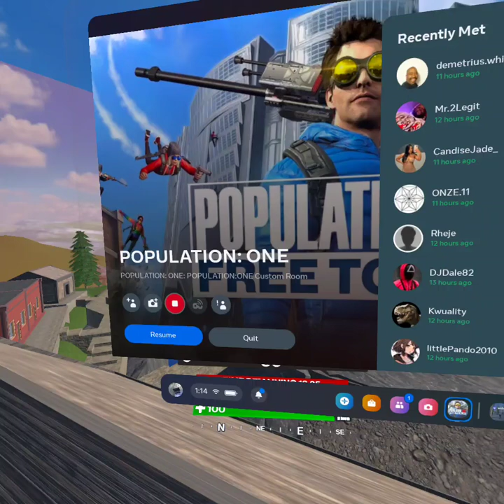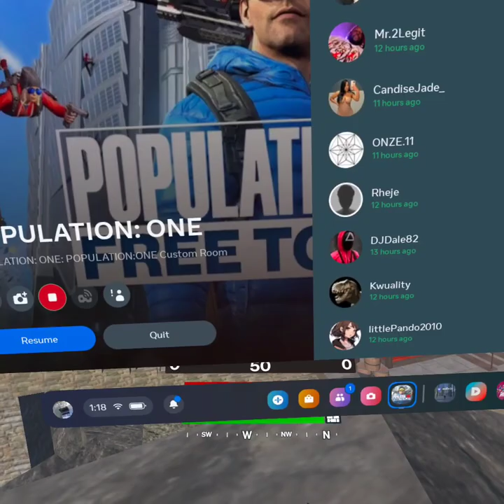Saloon City Fly Through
My new Saloon City Map, a quick single player Fly Through